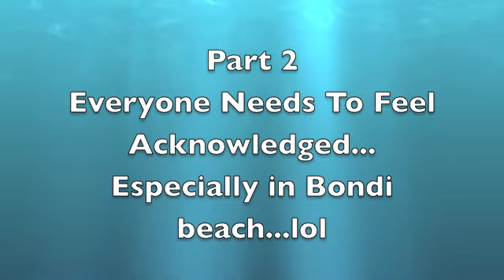Egos in Bondi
Eliza McNamara singing about good pride bad pride and egos, this song is about bondi and the people that live here, many people feel like they are not enough and try and impress people who are already impressed anyway...! This song is the property of universally awesome studios any attempt to reproduce or copy it will be reprimanded.

It's pretty raw I just wrote it, as usual I will fix it later. !

You have to watch it till the end to understand it